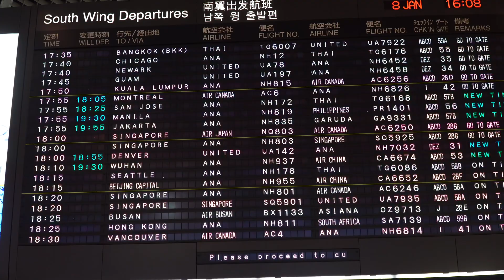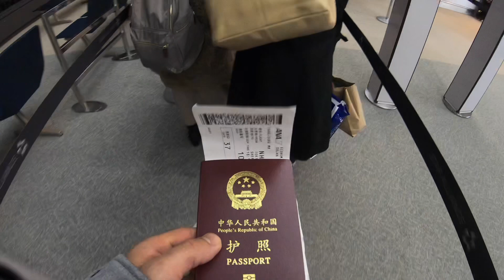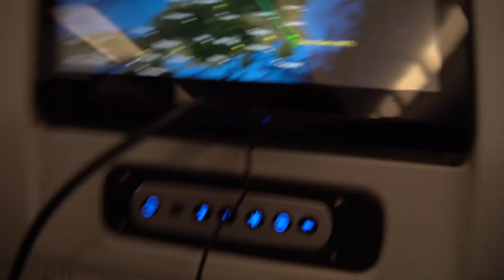终于回中国了 日本老婆不适应中国？(中文字幕)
中国へ行く初日の様子のvlogです😊
初日から、かなり疲れてしまいましたが、
無事に着いてよかったです😭✨

初日はホテルに宿泊しましたが
到着した時間が日本時間の
A M２：２２🌛

あれ？子供の予定日と同じだね😂と
後になって気付いて二人で喜んでいました🙂💦

飛行機内では、胎動が激しい時もあって
赤ちゃんには申し訳ないなと思いつつ
胎動が激しいならまだ生まれないなという
安心感もありました😌

改めて飛行機は体への負担があるので
必要でなければ乗らないに越したことはないなと…✈️

足の浮腫も悪化してしまったので余計に感じました😭👍

大家好🤗🌸 🇯🇵日本人妻子💄&🇨🇳中国人丈夫❤️
我们广播日本生活📷💕YouTube♬︎♡
请多多关照🙇‍♀️✨😘

YouTubeで2人の生活を放送中💫
是非見てください🙆‍♀️💯頑張って配信するので、

（関連）
我们的爱情故事（上）※日本語字幕 our love story💕 出会ってから結婚までの3年間を総まとめ💑🌈 🕙✨

中国人夫の旦那飯🇨🇳❤️本格中華が家庭料理で💘「红烧牛肉面🐂」を日本人向けの味付けで作ってみた 一応レシピ動画です😂

【上海VLOG】中国美食が集まる南京西路駅おすすめスポット紹介・初めての上海旅行におすすめ④本場小籠包・イタリアジェラートGROM・スターバックスリザーブロースタリー

【复旦VLOG】马来西亚留学生在复旦的生活是怎样的？ 复旦大学｜医学生｜留学中国｜和我在复旦过一天

《日中カップル海外生活vlog.18》海みたいな湖！？Kai Iwi Lakes! /ニュージーランド/オークランド/日中夫婦/国際カップル/国際恋愛

日本猫系男子和中国辣妹子的恋爱有多艰难？！中日夫妻结合自身相处模式分析日本综艺《双人床》